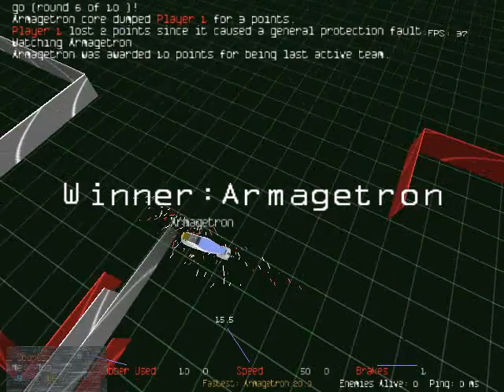Armagetron Advanced 0.2.7.1 (2005) - Retro Gameplay (NEW YEAR 2023 SPECIAL)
HAPPY NEW YEAR 2023 TO EVERYONE!
Armagetron Advanced is a multiplayer game in 3d that attempts to emulate and expand on the lightcycle sequence from the movie Tron. It's an old school arcade game slung into the 21st century. Highlights include a customizable playing arena, HUD, unique graphics, and AI bots. For the more advanced player there are new game modes and a wide variety of physics settings to tweak as well. It is available for Windows and Linux. This version (0.2.7.1) from December 2005, that is shown in this video, is the first version of Armagetron Advanced. The reason I put this video was for historic purposes. This game I ran on Windows XP Professional with Service Pack 1 on real hardware (no VM), recorded using ASUS GameLiveShow. PC used for gameplay is my AMD Athlon 64 3000+ 2 GHz with a ASUS K8V SE Deluxe motherboard.
Specs of the PC used for this retro gameplay:
AMD Athlon 64 3000+ ClawHammer CPU @ 2GHz
1GB DDR-400 RAM GeIL (2x512MB)
ASUS K8V SE Deluxe Motherboard (VIA K8T800 chipset)
ASUS N6200/TD/256M/A AGP8X video card (NVidia GeForce 6200 GPU)
Samsung HD160JJ SpinPoint P80 160GB SATA 3Gbps HDD on SATA port 1 from VIA VT8237 Controller
ASUS DRW-1608P 16x DVD Burner (rebranded OEM Pioneer DVR-109) on Secondary IDE Master
Cooler Master Centurion 5 Computer Case
SoundMAX AD1980 AC'97 Audio onboard 6 Channel
Sony MPF-920 Black 3.5 inch Floppy drive
WinFast TV2000XP Expert TV Tuner
Also, I am on Twitch!